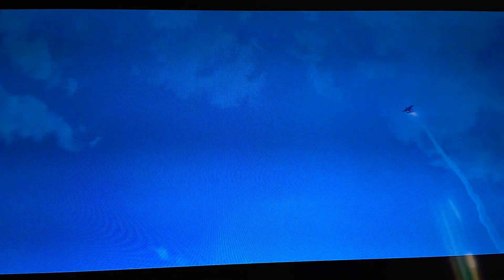Operação Big Hero 6 final Parte 2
Da o like e se escreve no canal